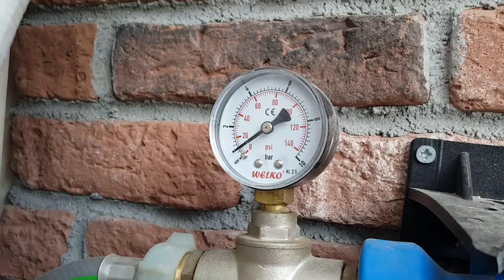PRATİK KİREÇ ÇÖZÜCÜ UYGULAMA ile NOZUL AÇMA YÖNTEMİ (sağlığa zararlı açıcılar kullanmayınız) sismist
sisleme sistemlerinde nozullar, sudaki kireçten sık sık tıkanabilir. bunu engellemek için sisleme sistemlerine düzenli bakım yapılmalıdır. bu videoda pratik bir kireç temizleme yöntemi tarif edilmektedir. lütfen bu videoyu referans alarak bilmediğiniz maddeleri sisteminizde kullanmayınız. sağlığa zarar verecek ürünleri-kimyasalları bu videoda anlatıldığı gibi kullanmayınız. sirke - limon - karbonat gibi doğal kireç açıcıları tercih ediniz.
Sismist İklimlendirme